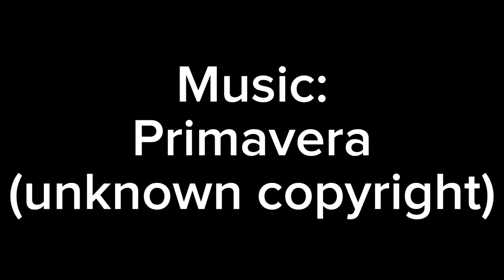Kira liberates the swamps [Stalker Old World]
Thanks to the Warfare Alife overhaul, I can now finish the video that made me suffer for the last few days.
The Mosin is a mod from ModDB, called "Old World Mosin".
Now, as promised, I will make a challenge run as a 1K subscriber special. This will take around 1-2 weeks to make, so be patient...